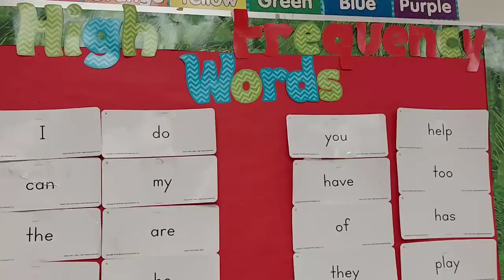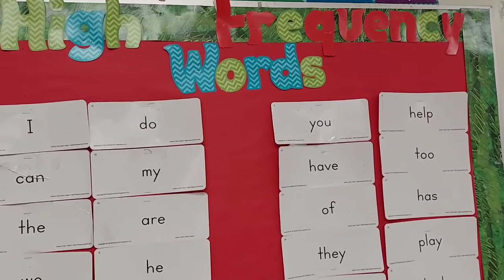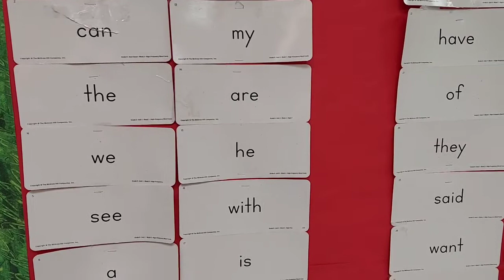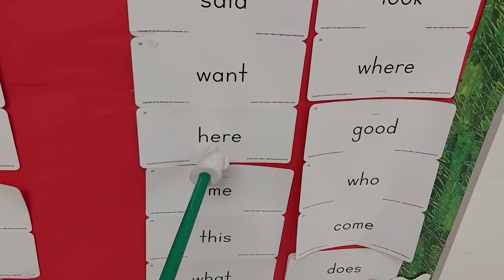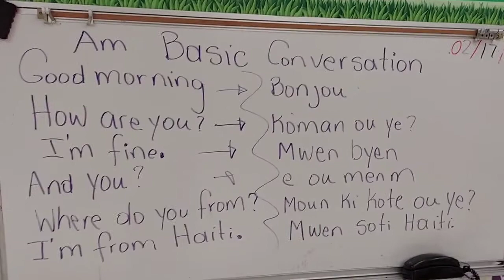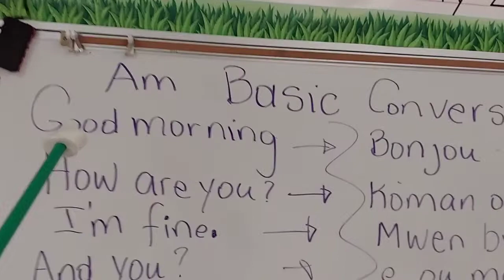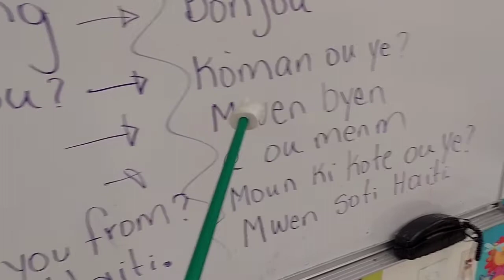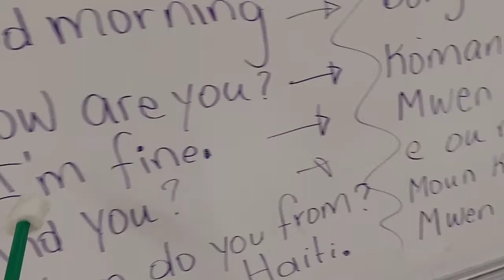Mo ke Ou Jwen Souvan Nan Lang Anglè (pati 1) / High Frequency Words (group 1)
Using sight words/high frequency words.
creating sentences in basic conversation